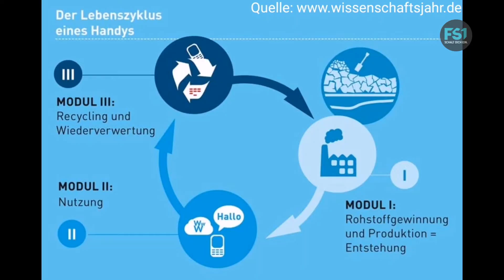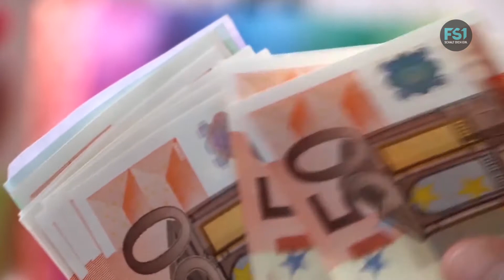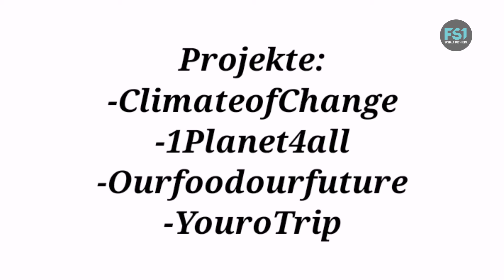Mobile Reporting | W&K | Globale Klimagerechtigkeit | FS1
Matea Svekric: Globale Klimagerechtigkeit – Dein Handlungsspielraum ist größer als du denkst
Copyright Hinweise: Grafik von Klimaprotest Foto von Lukas Rockenschaub
In der Reihe beschäftigen sich Studierende der Universität Salzburg als „Mobile Reporters“ mit dem dringlichen Thema des Klimawandels und einer nachhaltigen Entwicklung. In Kooperation mit dem Forschungsprojekt „Räume kultureller Demokratie“ am Programmbereich Zeitgenössische Kunst und Kulturproduktion haben die Studierenden Selbstexperimente und Interviews durchgeführt und Beiträge produziert.
Leitung Lehrveranstaltung und Projekt: Elke Zobl
In Kooperation mit: W&K, FS1, Radiofabrik
Salzburg, Oktober 2020 – Februar 2021